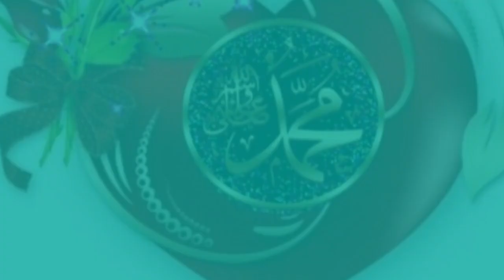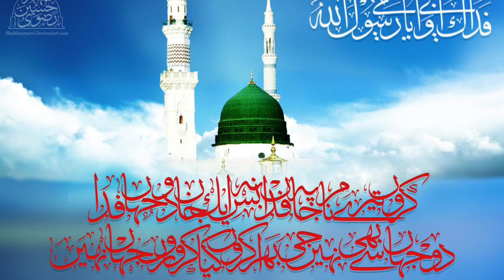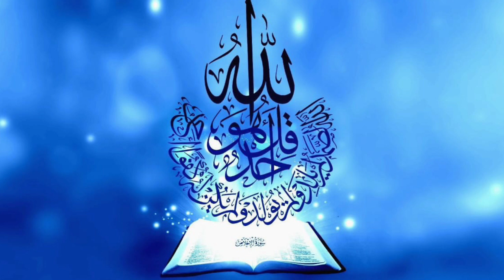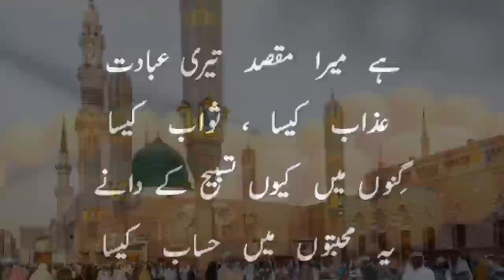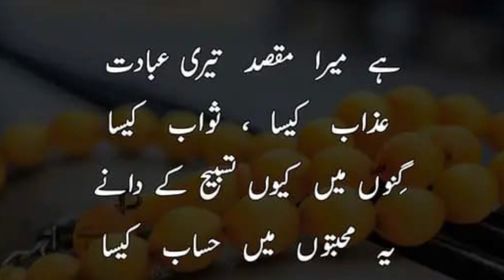Surahe Yaseen With Inspiring Urdu Translation very good Recitation